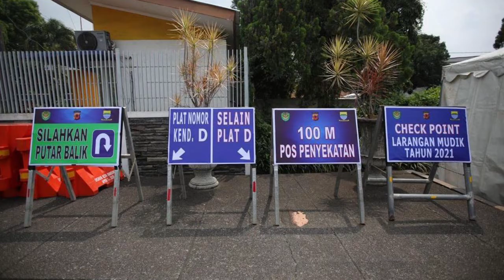Hari ini, 8 Posko Cek Poin Siap Beroperasi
Posko cek poin sudah siap beroperasi dalam rangka antisipasi mobilitas libur Lebaran 2021.
bagi pendatang dari luar daerah harus memiliki kelengkapan dokumen kesehatan dan dokumen izin perjalanan.